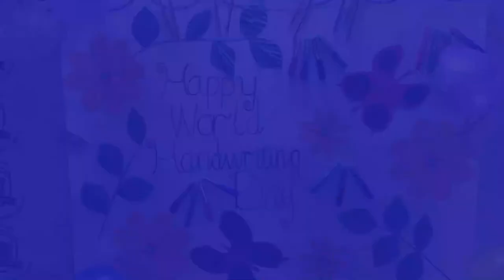SHS WORLD HANDWRITING DAY COMPETITION 2022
It's delightful to see Saints Haven School pupils showcase their beautiful handwriting in celebration of the worldhandwritingday2022.

Saints Haven School has always been a school that contributes greatly to the development of pupils' handwriting. We believe great academic prowess starts from clear, legible, and well-crafted handwriting.